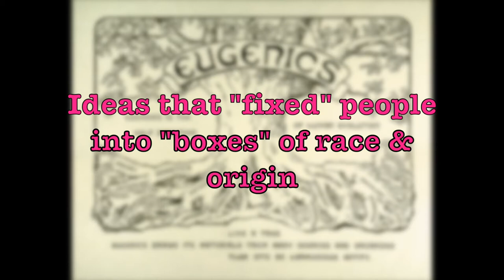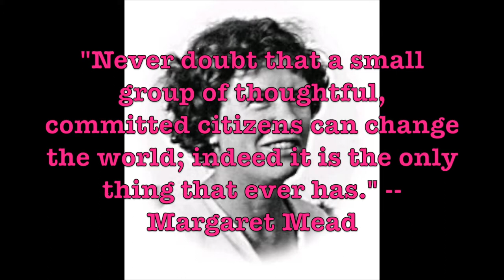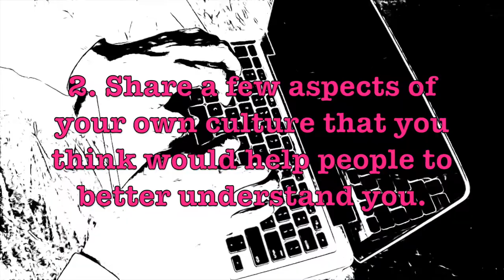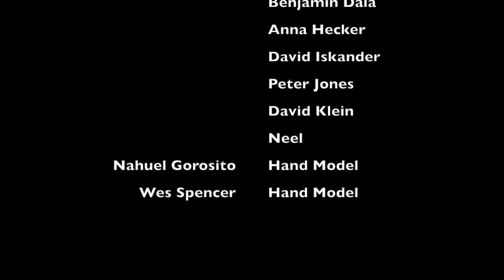Episode 7: Margaret Mead – Equal in Dignity and "Writes"